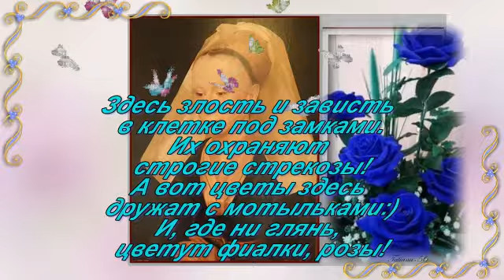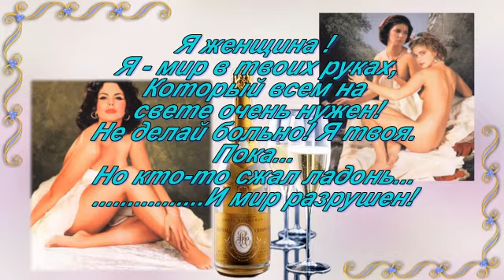Мир Дамы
Женщина,мадам ,дама...
Дама -это роза в утреннем саду.
Когда ещё роса блестит на лепестках,
Ещё в саду щебечут птицы,  бабочки-красавицы..
Присели на цветок.

Но понятно ,что осень рядом.